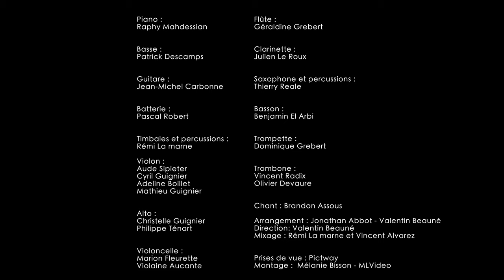SYMPHONIA WEDDING ORCHESTRA_ Concert de cérémonie de Mariage de Luxe 4K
Im eshkareh -  By SYMPHONIA WEDDING ORCHESTRA
Montage video : MLVideo

Arrangement: Jonathan Abbot
Direction : Valentin Beauné
Chant: Brandon Assous
Piano: Raphy Mahdessian